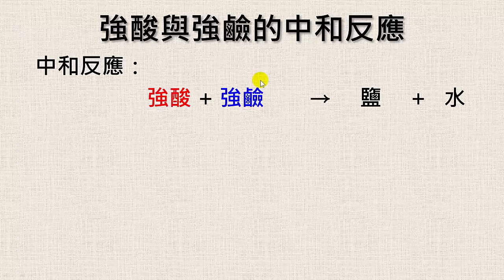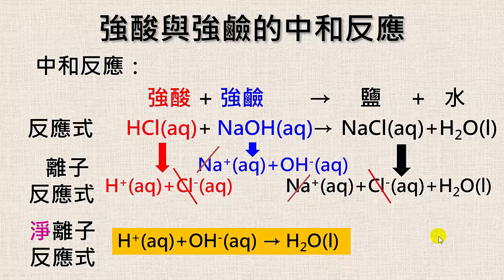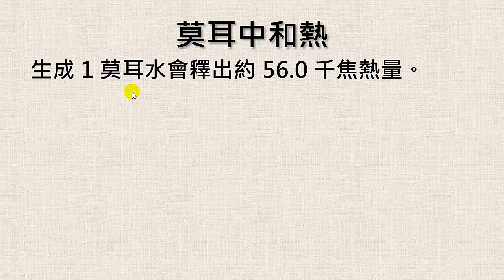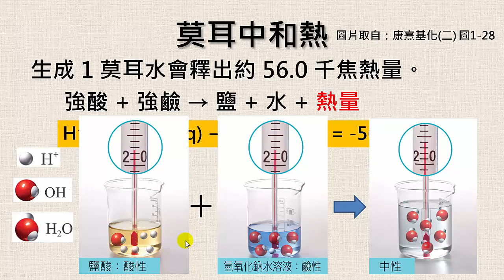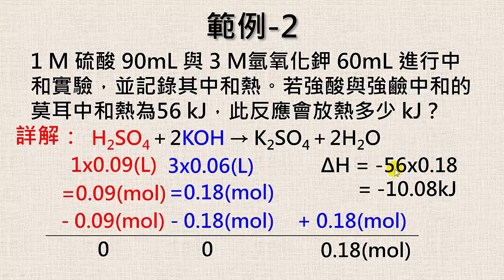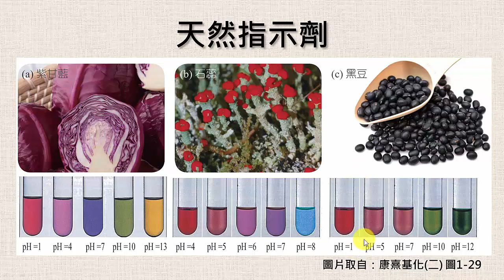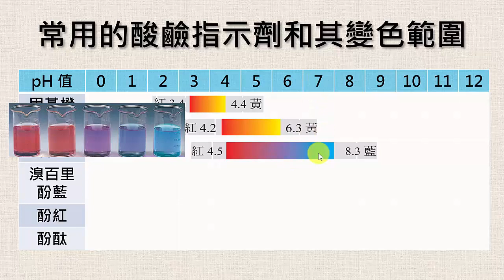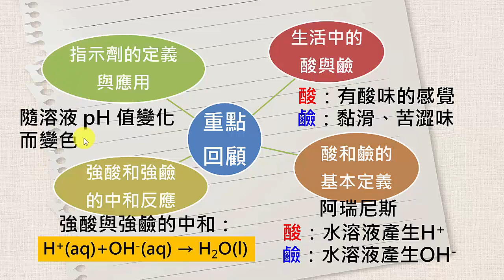高中化學｜酸鹼的定義、中和與指示劑2